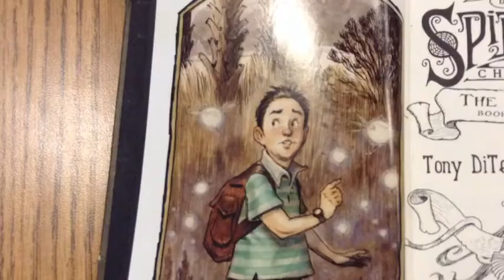The Nixie's Song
By:Nosa Agheyisi